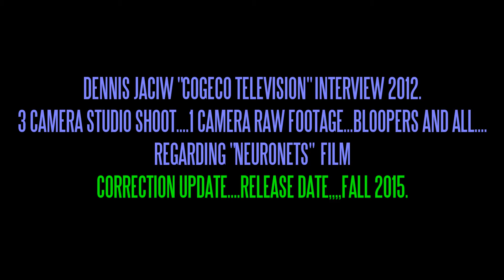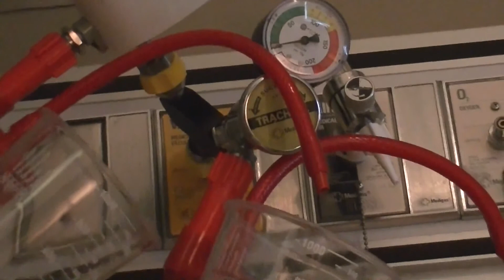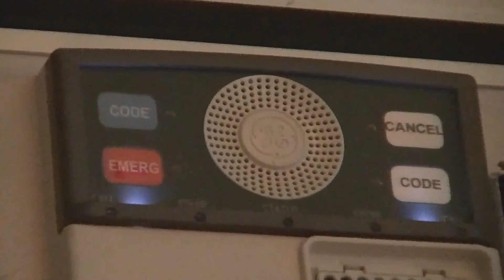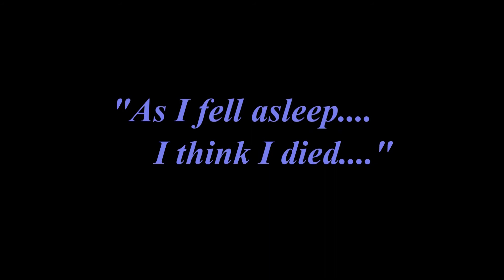Dennis Jaciw "Neuronets" Cable TV Interview + "Film Trailer"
Bloopers and all.  With the "Neuronets" Film Trailer at the end.